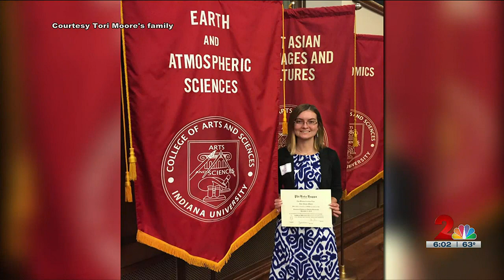Young geologist who died in North Slope helicopter crash remembered by family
As the NTSB's Alaska Regional Office investigates a fatal helicopter crash Thursday, on the North Slope, friends and family of the victim are dealing with loss